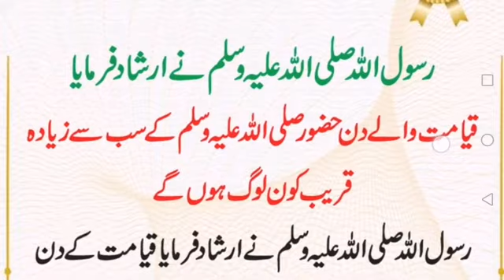Qaiymat walay din kon admi rasool Allah saw ke qareeb ! Hazrat Muhammad SAWW ne formya ! Every